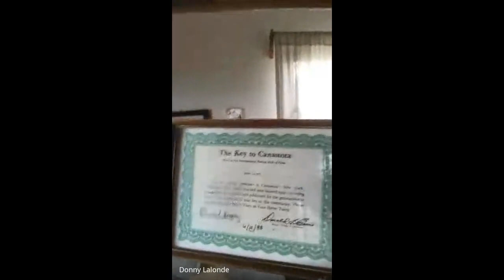POD SCUM Episode #36 DONNY LALONDE: Former WBC Light Heavyweight Champion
Donny Lalonde, former WBC Light Heavyweight Boxing Champion, in an interview from September 2022 discusses his illustrious career in boxing. Plus, we talk about the current state of the fight game, life after boxing and his epic showdown with Sugar Ray Leonard. He also gives us a sneak peek of his beautiful home. Before there was Oscar De La Hoya, this man was the original “Golden Boy”. Give this episode a look or Donny will show up on your doorstep and demonstrate his knockout power !!!